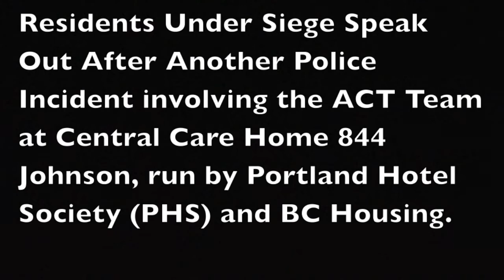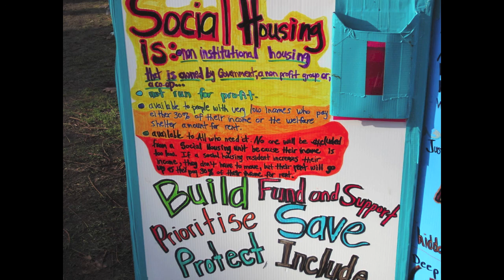Jan3:VICPDSeige@PHS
Residents of Portland Hotel Society Speak Out.